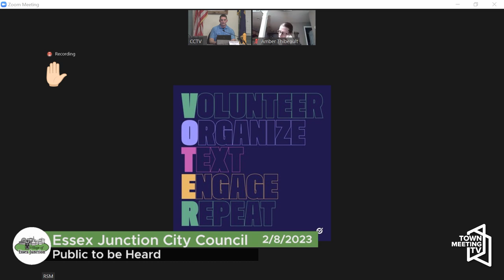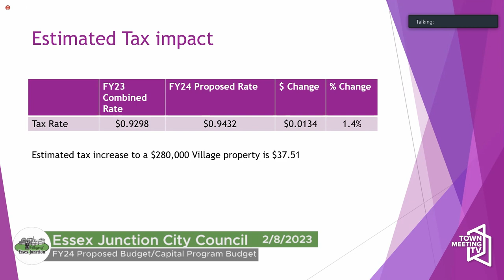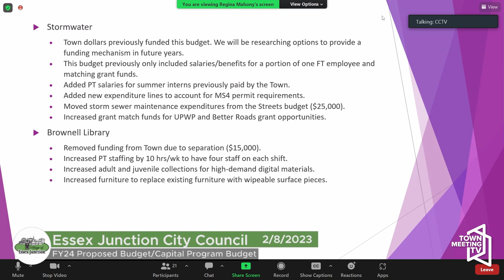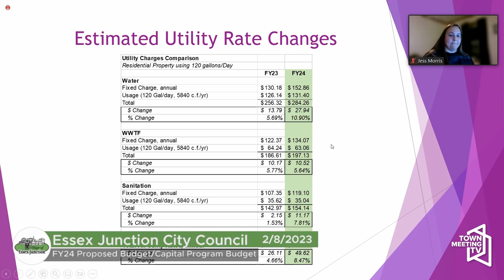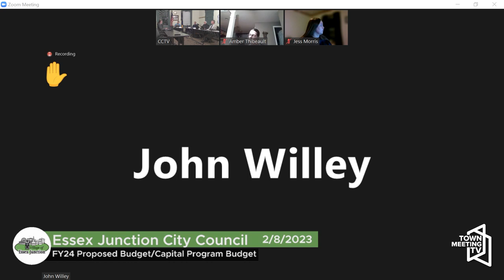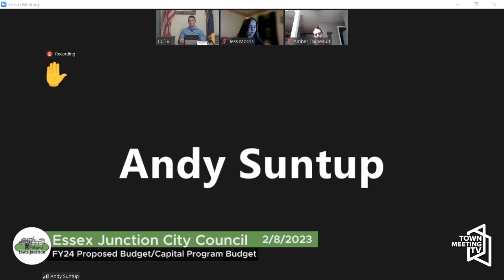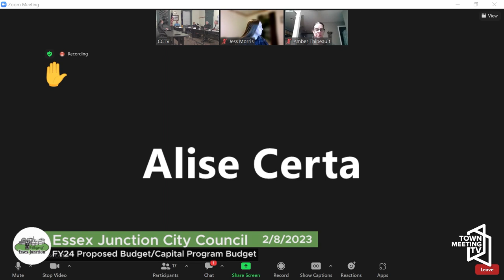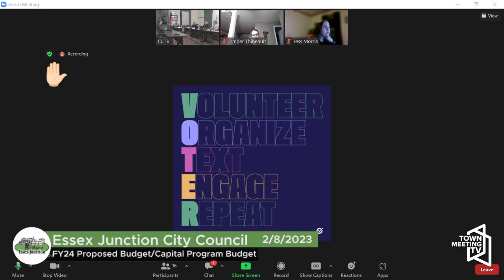Essex Junction City Council - 2/8/2023